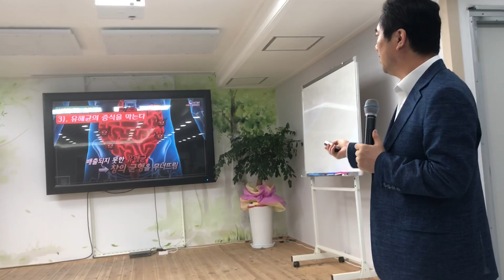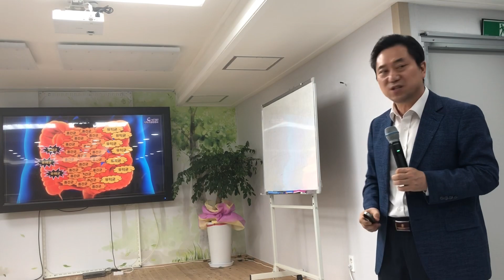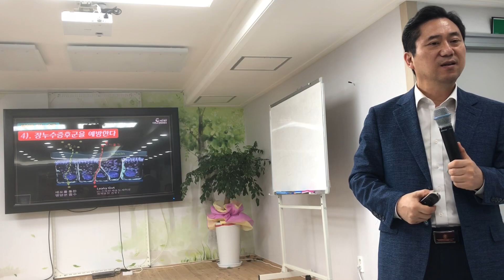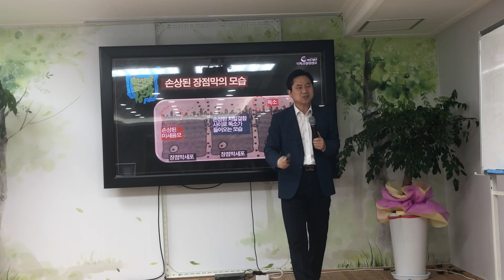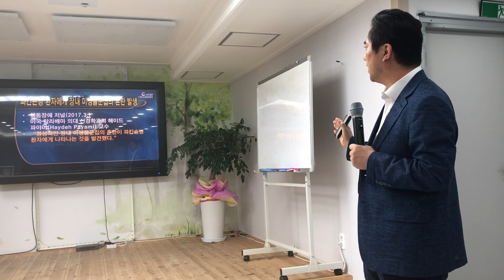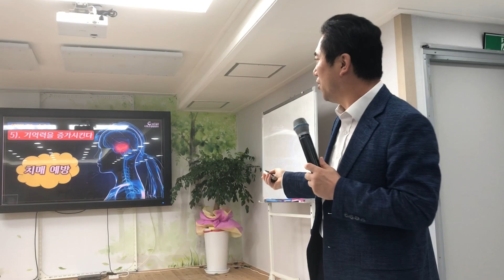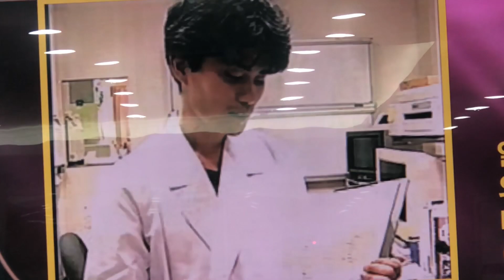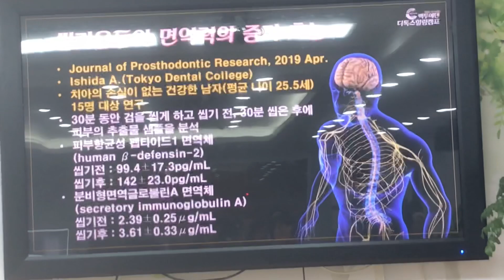20190430-2 100번 씹는 효과-파킨슨 과민성대장증후군+세로토닌 활성화를 위한 3대 리듬운동 중 1/3 씹기 운동- 백투 에덴 디톡스 힐링 캠프